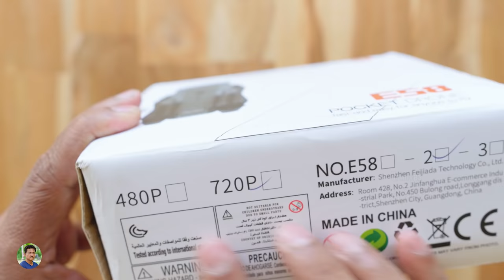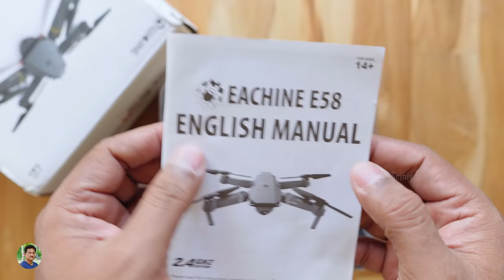Dji Mavic Pro Drone Clone in 2500 Rs | Unboxing and Review in Telugu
Dji Mavic Pro Drone Clone Review in Telugu | Eachine E58 Drone Review in Telugu | Cheap and Best Drone with HD Camera Review India Telugu | Drone Review in Telugu India | Drone with Camera under 2500 | Eachine E58 Flight Test and Camera Samples.

Dji Tello Drone

Srinivas Chintapatla